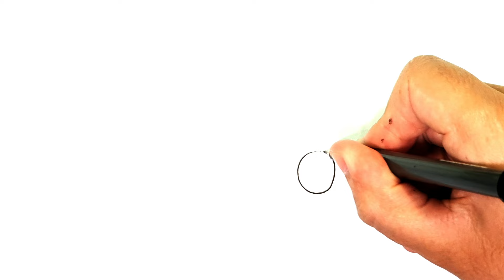COME DISEGNARE BABBO NATALE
Come disegnare
disegni